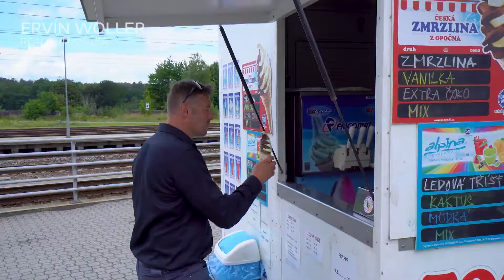Slunný byt 2kk, 60m2, v Posázaví - Čerčany.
Zaujala Vás tato nabídka? Více info ZDE